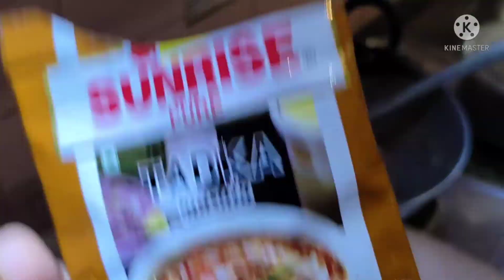নতুন বন্ধুদের উদ্দেশ্যে কিছু কথা বললাম/রান্না করতে গিয়ে ঝামেলায় পরলাম